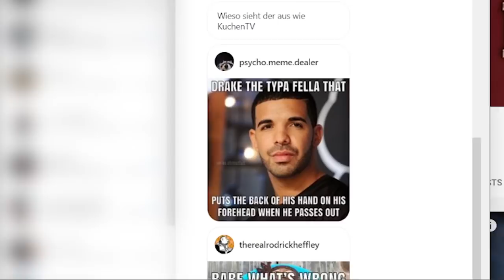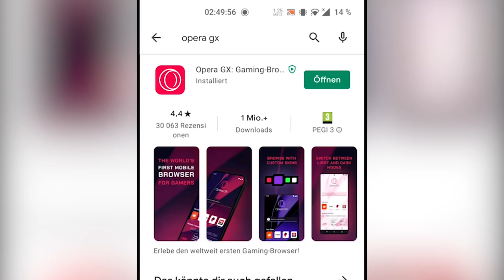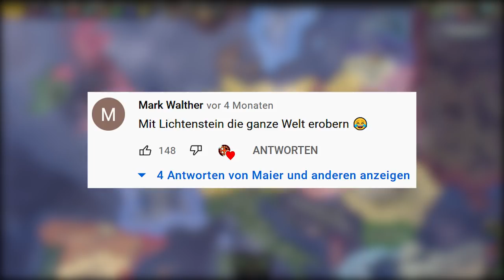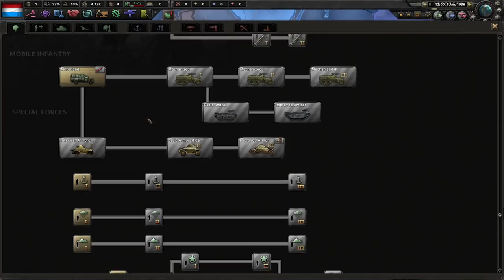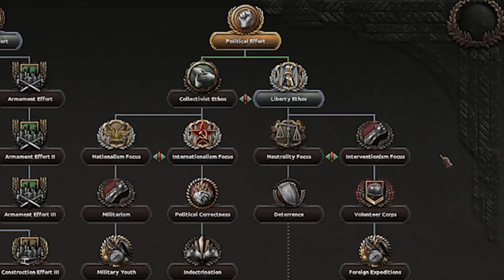🇱🇺 LUXEMBURG erobert die WELT in HEARTS OF IRON 4 (Ich bin zu gut 💪)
Equipment
4K-Gamingbildschirm*
Rode NT-USB Mikrofon*
Rode PSA-1 Mikrofonarm*
Rode SM-6 Spinne + Popschutz*
Elgato Game Capture 60 HD*

Timestamps:
0:00 Intro
0:18 Sponsor Opera GX
2:12 Liechtenstein
3:45 Luxemburg

18:34 Finale